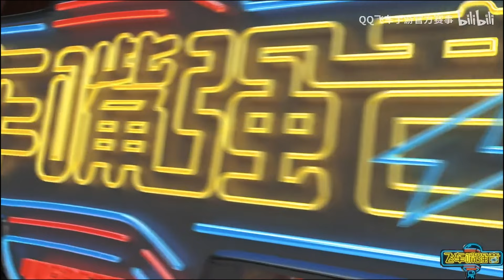【S聯賽】決賽語音大公開！寧清獅子最感人的激戰！狼隊大逆襲翻盤瞬間語音大公開！│RW v王牌│飛車嘴強音│2023春季冠軍賽│QQ飛車│Garena極速領域